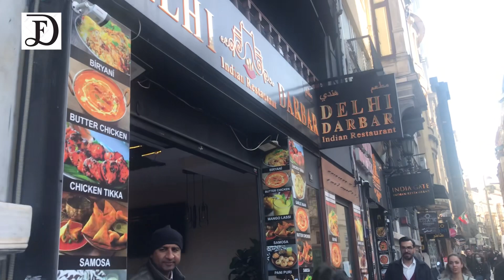Indian Food Istanbul,Mosque,Shopping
Istanbul has it all